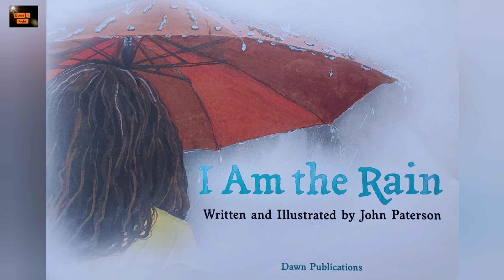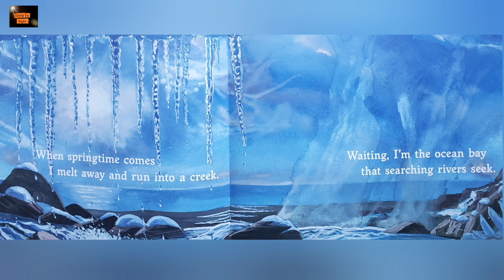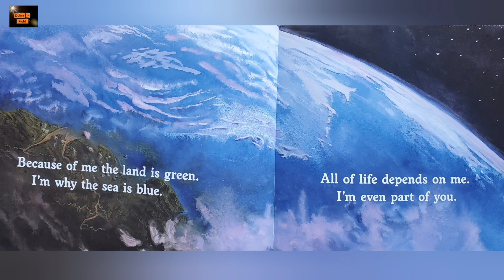I Am the Rain by John Paterson. || Read Aloud Book.|| Learn About Water .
My circle takes me wide and far, but I'll come round again . I am WATER, Here's my story.